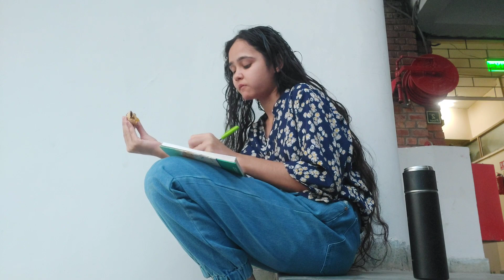LA ep: 09what hetic schedule 🤯 study * cooking* a productive vlog 📚🧐